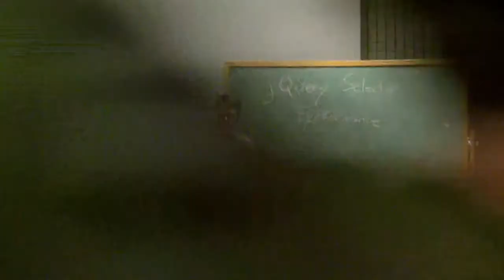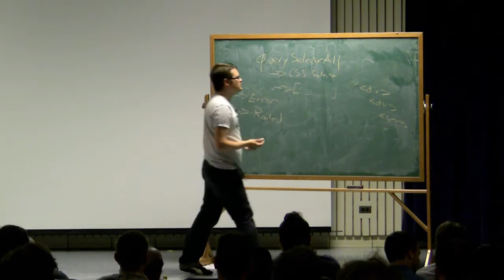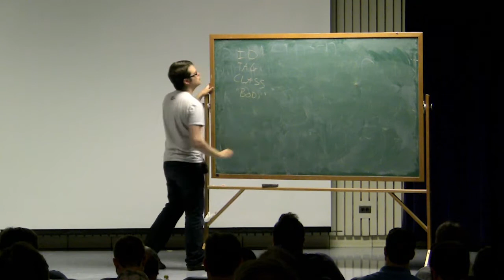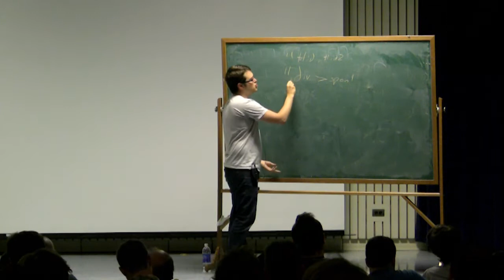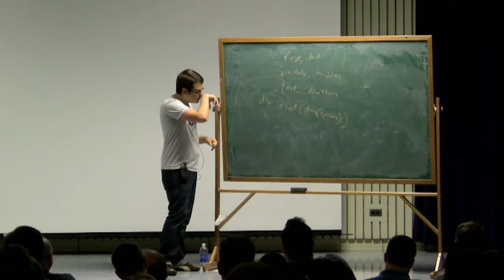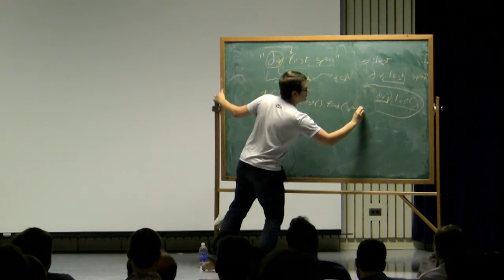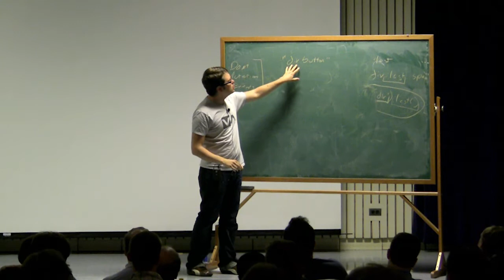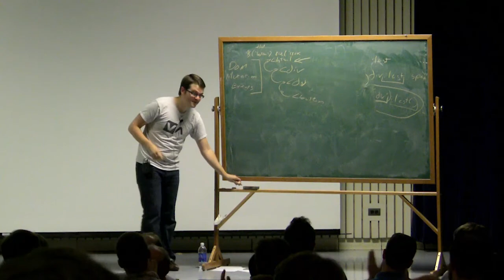jQuery Performance and New Features - John Resig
WordCamp 2011 presentation, jQuery Performance and New Features - John Resig

John Resig is the Dean of Open Source and head of JavaScript development at Khan Academy and the author of the book Pro JavaScript Techniques. He's also the creator and lead developer of the jQuery JavaScript library.

Currently, John is located in Boston, MA. He's hard at work on his second book, Secrets of the JavaScript Ninja.